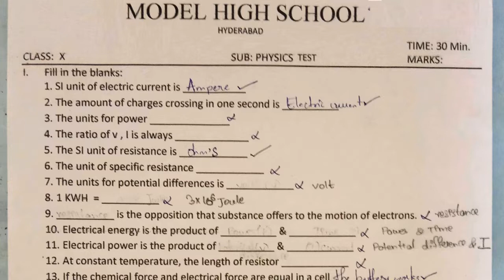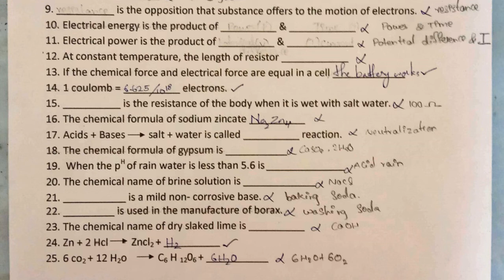10th class exam paper 2022 physics | class 10 physics summative assessment question paper | 10th sa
question paper 10th class physics sa1 2021,
telangana sa 10th class model papers new syllabus questions 2021,
physics class 10 summative assessment question paper 2021,

and more links on physics all classes...

8th class physics formative exam paper answer sheet 2021 | class 8 sa1 question paper physics 2021

10th class science expected papers 2021 | Class 10 SA model paper science 2021 | class 10 science sa

6th class fa-1 exam papers 2021 | 6th class fa1 question paper Physics 2021 | 6th Physics papers ts

6th class sa1 test papers 2021 | 6th class sa1 exam Physics 2021 | sa1 exam questions Physics paper